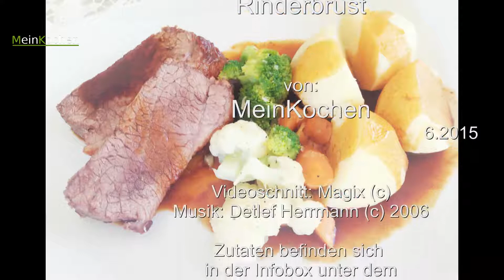Schmorbraten aus der Rinderbrust, Gemüse und Kartoffeln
Zutaten (2 Portionen):

1,2kg Rinderbrust
1 Bund Suppengrün
2 Schalotten
2 Knoblauchzehen
1/2 Chili
4 kleine Tomaten
1EL Tomatenmark
400ml Bratenfont
Butterschmalz zum anbraten
Salz & Pfeffer

Beilagen:

Möhren
Blumenkohl
Brokkoli
Kartoffeln, mehlig kochend
Salz & Pfeffer